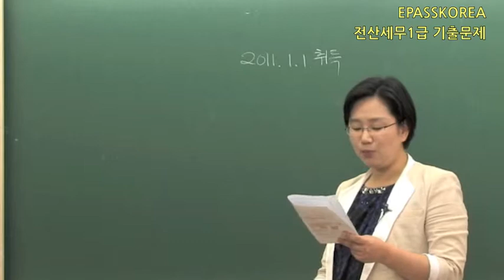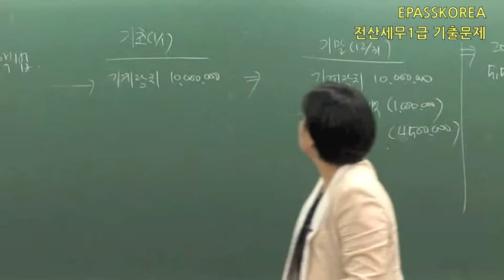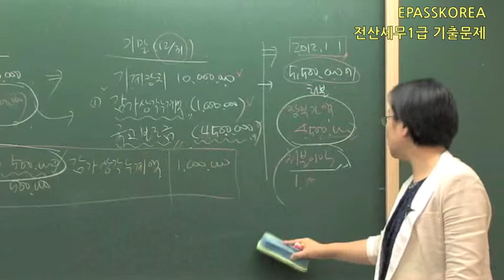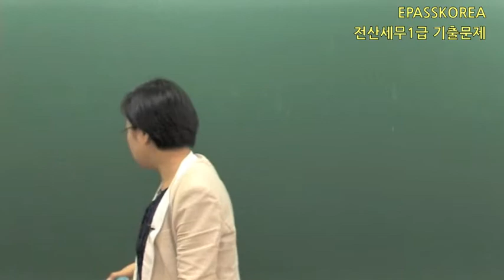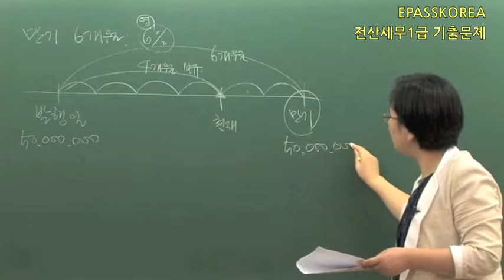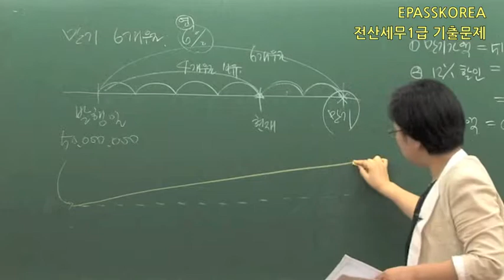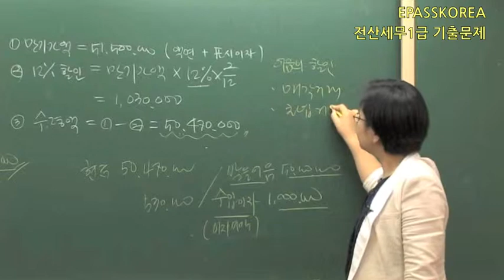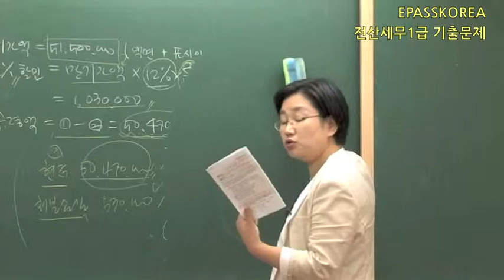전산세무 1급 48회 기출문제(이패스코리아)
이패스코리아
제48회 전산세무1급 이론 기출문제 1,2번 샘플